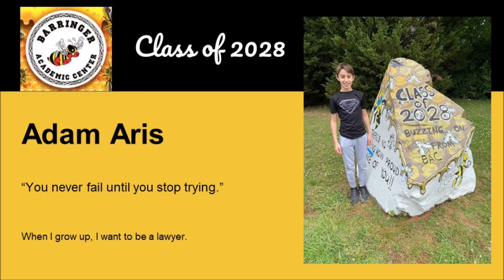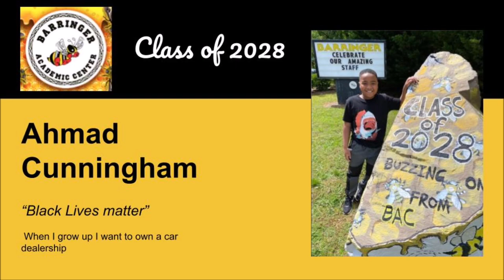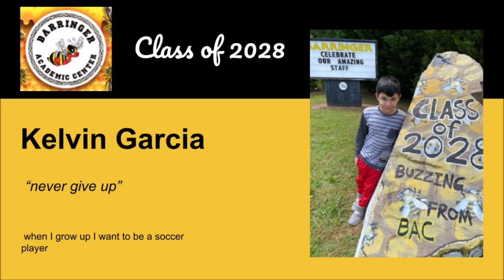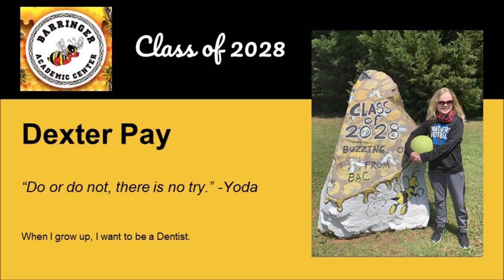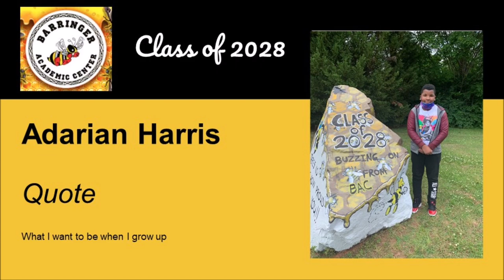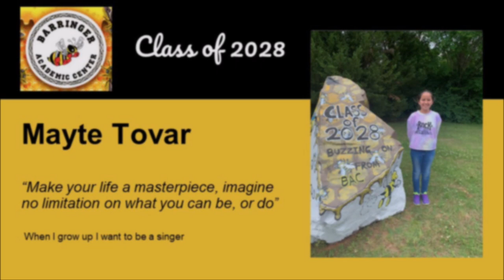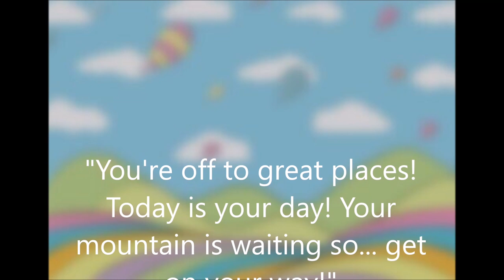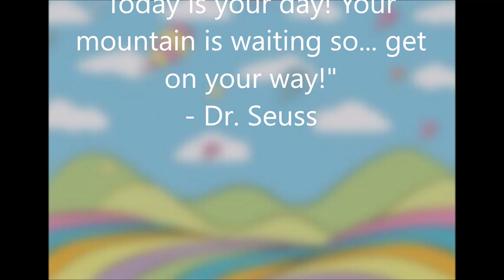BAC 5th Grade Graduation